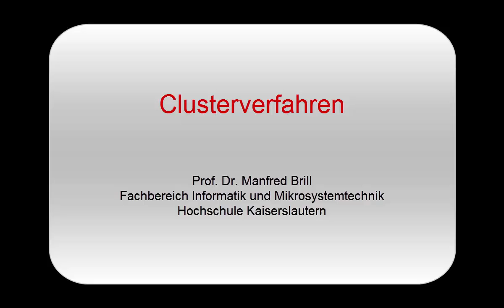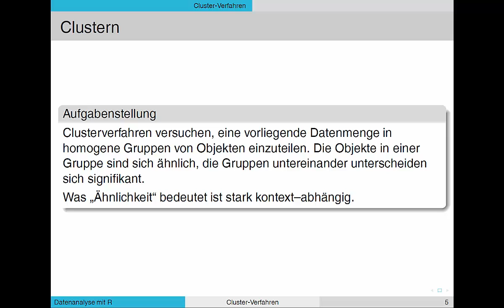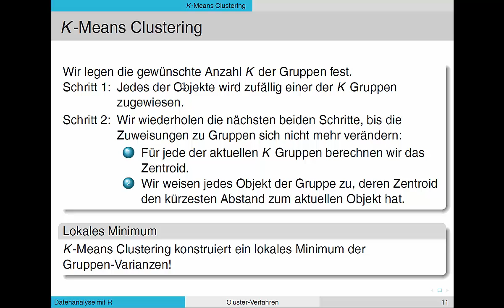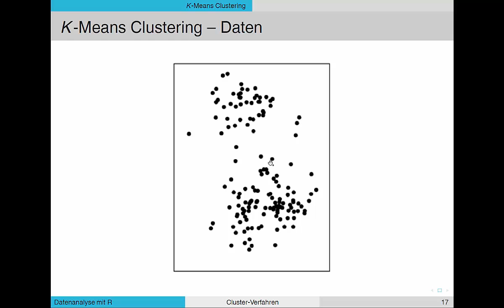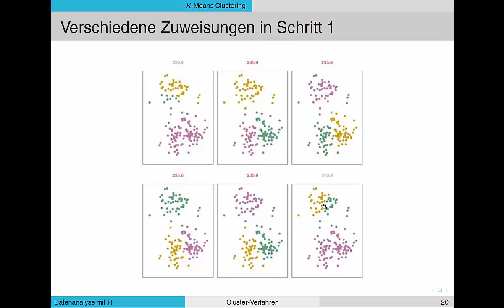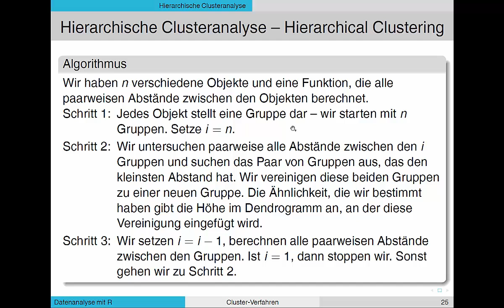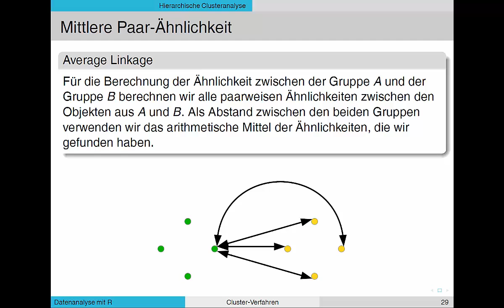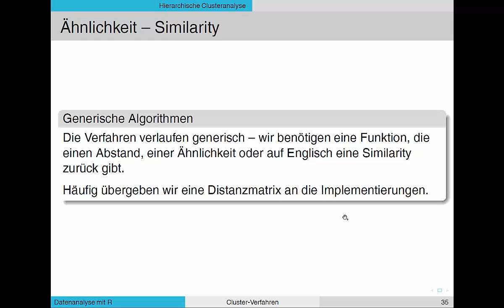[Datenanalyse] Cluster-Verfahren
Clustering als Beispiel einer Anwendung aus dem unsupervised learning und zwei Verfahren, k-means-Clustering und Hierarchical Clustering.